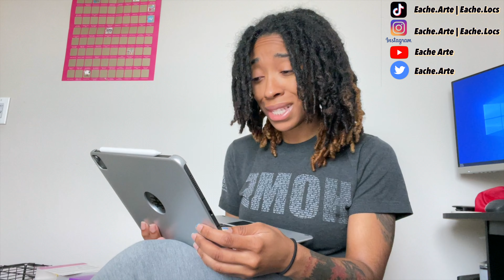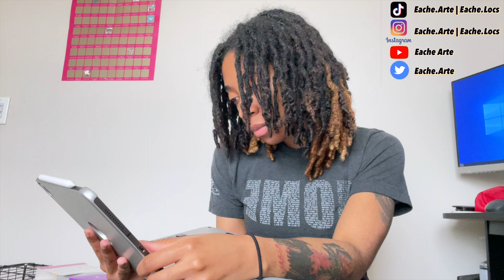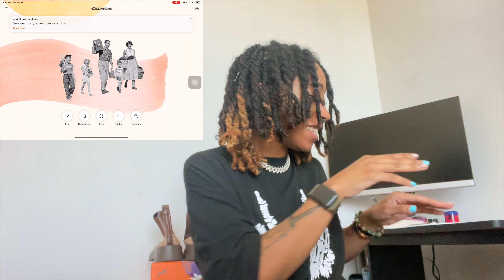I Am SHOOKETH..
Thank you guys for all the love and support, please don't forget to subscribe to my channel and also turn on the post notifications; so you can stay up to date (:
Love you guys lots!❤️